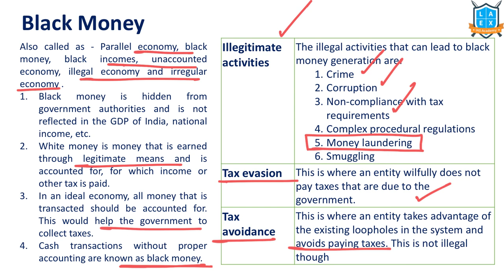What is Black Money ? || Black Money అంటే ఏమిటి? || La Excellence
Black Money

Phone:
*Mana La Excellence Telegram Channel Link*

Address:
La Excellence IAS
1st floor, #1-10-223/s,

English:
La Excellence IAS Coaching Institute
Kannada: